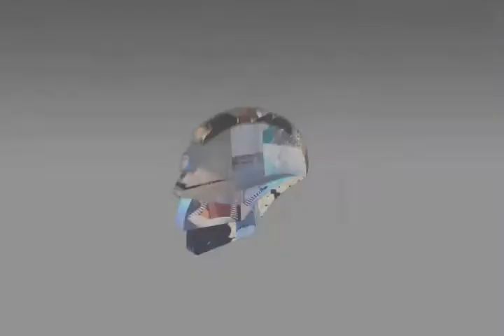Coro Infantil del Estado